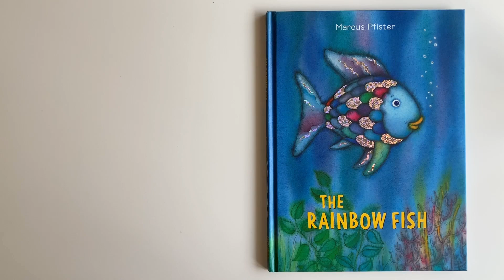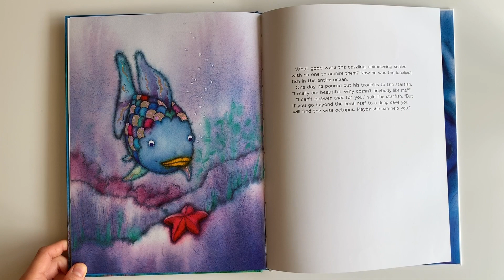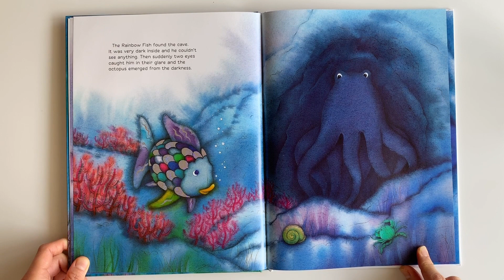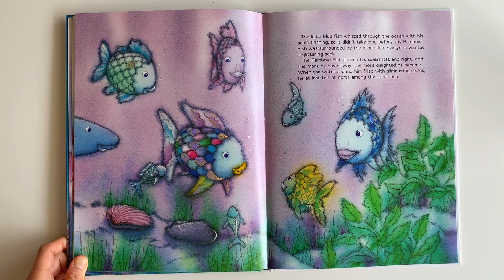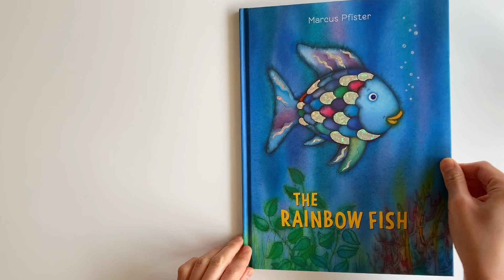The Rainbow Fish Book Read Aloud For KIDS!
The Rainbow Fish 🐠 written by Marcus Pfister

Hello Friends!🤗 I am so thrilled to be back!